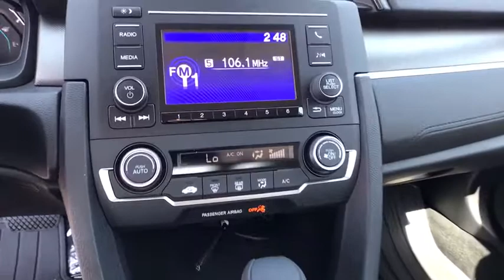2020 Honda Civic Great Falls, Missoula, Helena, Billings, Kalispell, MT LE018954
Platinum White Pearl New 2020 Honda Civic available in Great Falls, Montana at Lithia Honda Great Falls. Servicing the Missoula, Helena, Billings, Kalispell, MT area.
2020 Honda Civic LX CVT - Stock#: LE018954 - VIN#: 19XFC2F69LE018954

FUEL EFFICIENT 38 MPG Hwy/30 MPG City! Platinum White Pearl exterior and Ivory interior LX trim. Bluetooth Back-Up Camera Lane Keeping Assist iPod/MP3 Input. Warranty 5 yrs/60k Miles - Drivetrain Warranty; CLICK ME! KEY FEATURES INCLUDE: Back-Up Camera iPod/MP3 Input Bluetooth Lane Keeping Assist MP3 Player Keyless Entry Child Safety Locks Steering Wheel Controls Electronic Stability Control. Honda LX with Platinum White Pearl exterior and Ivory interior features a 4 Cylinder Engine with 158 HP at 6500 RPM*. EXPERTS RAVE: Great Gas Mileage: 38 MPG Hwy. VISIT US TODAY: Honda of Great Falls sells New Hondas and used cars trucks & SUVs of all makes and models in Great Falls MT. We have a strong and committed sales staff with many years of experience satisfying our customers needs. Feel free to browse our inventory online request more information about vehicles set up a test drive or inquire about financing! Price does not include title license or dealer doc fees. See dealer for details.